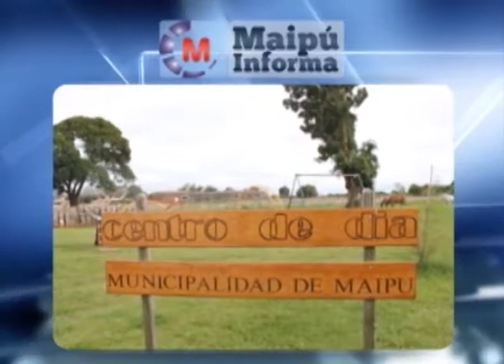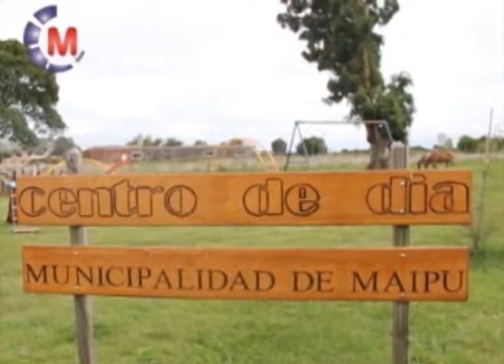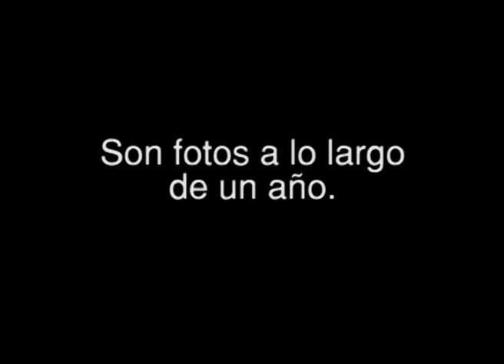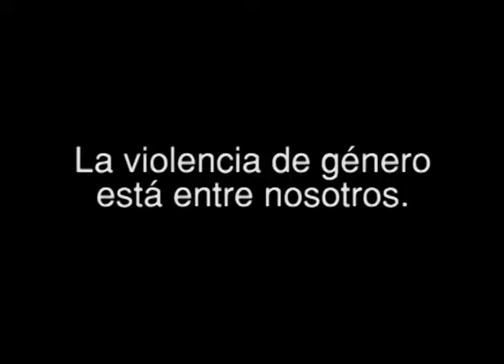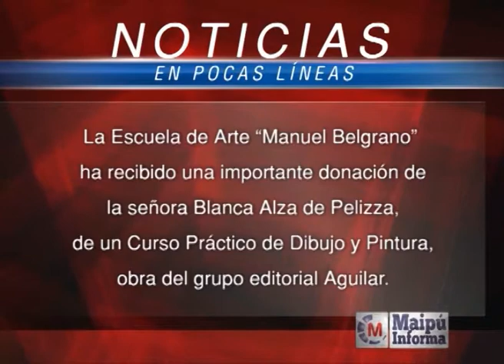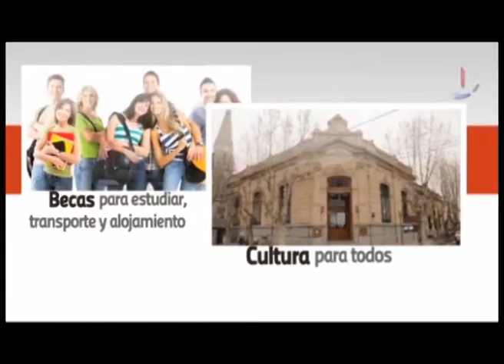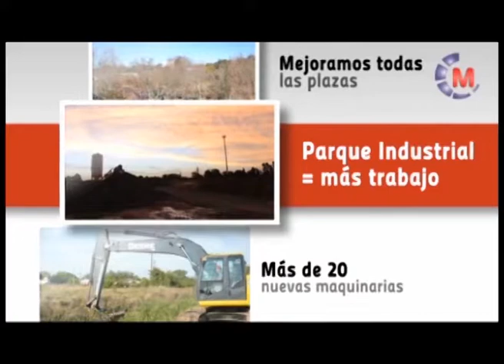Maipú Informa Tv - Emisión 407 (24/12/2014)